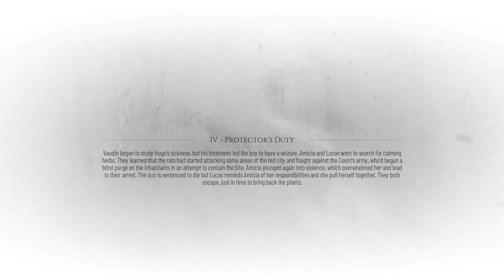A PLAGUE TALE REQUIEM Gameplay Walkthrough Part 4 LETS PLAY (1080P60FPS)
A Plague Tale Requiem is an action-adventure stealth video game developed by Asobo Studio and published by Focus Entertainment. Embark on a heartrending journey into a breathtaking world and discover the cost of saving those you love. After escaping their homeland, Amicia and Hugo travel far south, to new regions and vibrant cities. There, they attempt to start a new life and control Hugo’s curse. Forced to flee once more, the siblings place their hopes in a prophesized island that may hold the key to saving Hugo

PC SPECS:
- cpu: INTEL i9 9900K 4.86ghz
- mainboard: ASUS ROG STRIX Z390-F GAMING
- vga: ASUS RTX 2080 Ti Strix OC 11GB
- ram: KINGSTON PREDATOR DDR4 32GB 3466 MHZ CL15
- ssd: SAMSUNG 970 Evo 1TB M.2 SATA 3400/1500
-hdd : WDD RED 6tb x3
- psu: EVGA 1300WATT
- cpu cooler: CORSAIR H100I V2 HYDRO SERIES
-case: Phanteks Enthoo Evolv atx + RGB LED